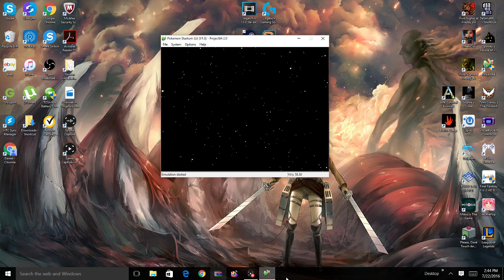Pokemon Gym Leaders Misty